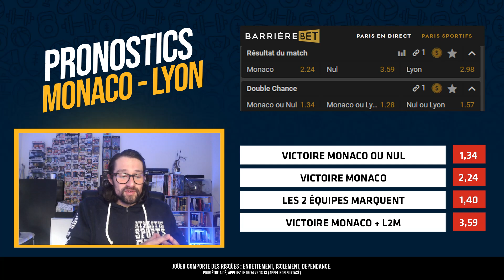Pronostic Monaco Lyon - Découvrez nos 4 pronostics Monaco OL pour l’affiche Ligue 1 de ce week-end !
⚽ Retrouvez dans cette vidéo nos 4 pronostics foot pour Monaco Lyon, match de clôture de la 35è journée de Ligue 1.
💬 Partagez dans les commentaires votre pronostic Monaco OL. Quel sera le score exact selon vous ?
💰 BarrièreBet - Jusqu'à 250€ de paris gratuits offerts dont 150€ remboursés sur votre premier pari s'il est perdant
Qui sommes-nous ?
Jeux-Concours
▶ Tentez de remporter le maillot de foot de l’équipe de votre choix
Sommaire
00:00 : Pronostic Monaco Lyon
01:22 : Les enjeux du match
02:13 : L’état de forme des 2 équipes
03:44 : Les effectifs
04:15 : Mes pronostics Lyon Lille

05:40 : 250€ de bonus pour parier sur Barrière Bet